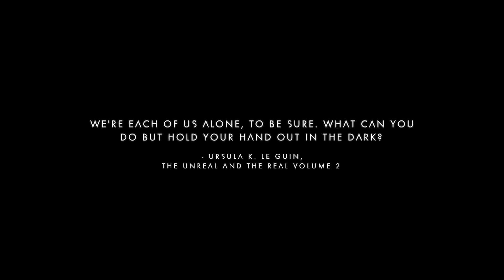This PISSES Me Off - DISCUSSION | No Man's Sky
I wanted a series where I can just talk while playing an open-world game! I picked No Man's sky since I've always wanted to give the game a try!
user/Brattyharp750